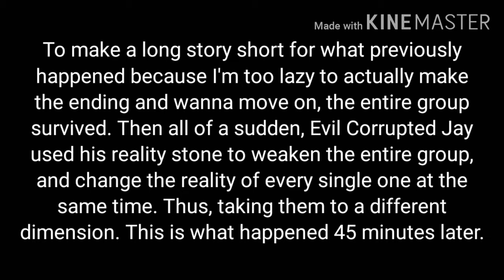The Group Gets Sent to a Different Dimension